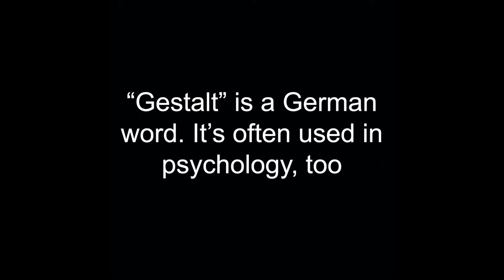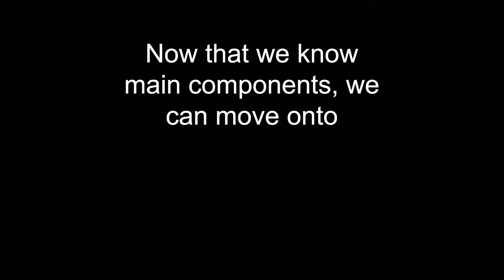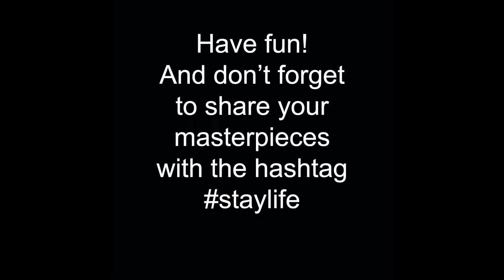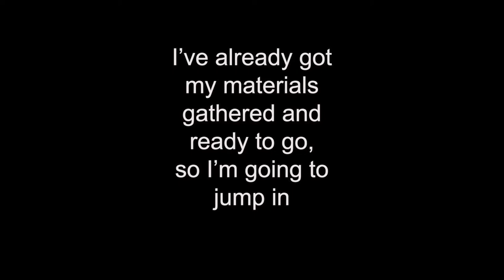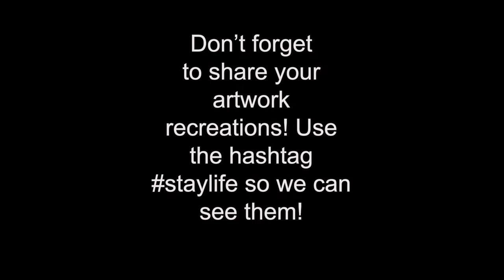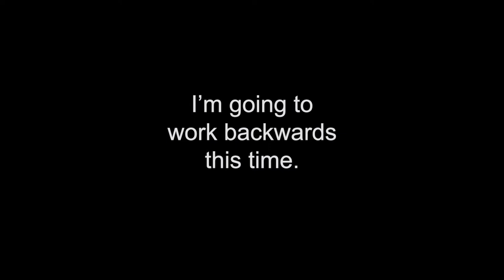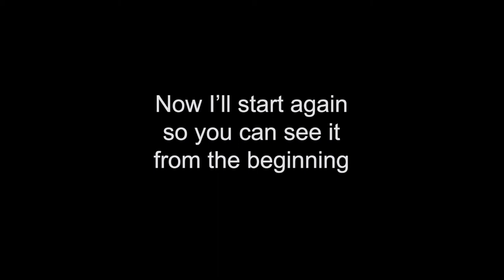Create a StayLife with artist Ryan Flores: Presented by Rockefeller Center and Art Production Fund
Based on the traditional format of the "still life", Ryan will lead you to assess a work of art and recreate it by looking at its composition, colors, and textures. All using only the materials available at their home!